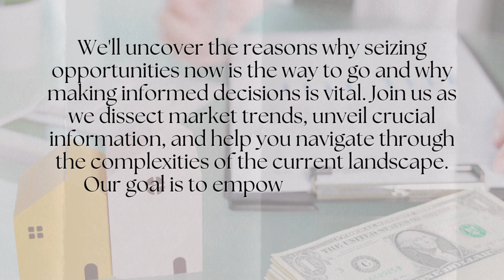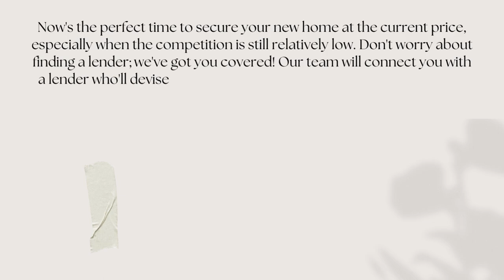Market Update: Reasons Why Now Is the Best Time to Act | Melissa Horne Realtor RE/MAX Elite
Market Update: Reasons Why Now Is the Best Time to Act

We'll uncover the reasons why seizing opportunities now is the way to go and why making informed decisions is vital. Join us as we dissect market trends, unveil crucial information, and help you navigate through the complexities of the current landscape. Our goal is to empower you with the knowledge you need to confidently make your next move.